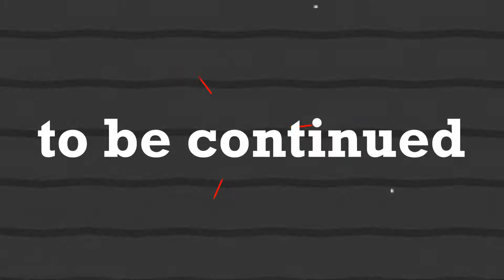الضفة الغربية للنيل، غرب جزيرة سهيل أسوان طريق القرية النوبية 2 Nile, Aswan, Nubian village road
غرب سهيل ، هي إحدى التجمعات النوبية في مدينة اسوان وتقع فوق سفح رملي غرب نهر النيل، أُنشئت القرية منذ نحو مائة عام، عند بناء خزان أسوان القديم عام 1902، وتعليته الأولى عام 1912، وترجع تسمية القرية إلى وقوعها غرب جزيرة سهيل.

West Suhail is one of the Nubian communities in the city of Aswan and is located on a sandy slope west of the Nile River. The village was established about a hundred years ago, when the old Aswan reservoir was built in 1902, and its first elevation in 1912. The name of the village is due to its location west of Suhail Island.

West Suhail est l'une des communautés nubiennes de la ville d'Assouan et est située sur une pente sablonneuse à l'ouest du Nil. Le village a été créé il y a environ cent ans, lorsque l'ancien réservoir d'Assouan a été construit en 1902 et sa première élévation en 1912. Le nom du village est dû à son emplacement à l'ouest de l'île de Suhail.